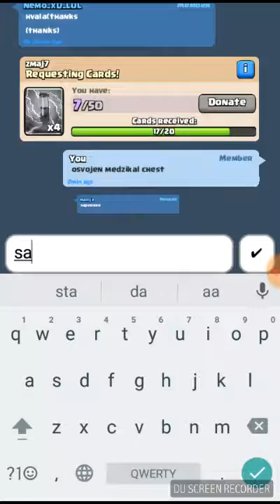Osvojio sam medzikal chest